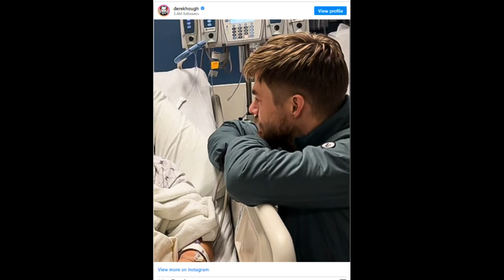Derek Hough shares promising update on wife Hayley Erbert’s skull surgery#NEWS